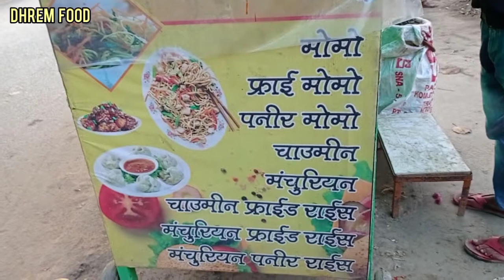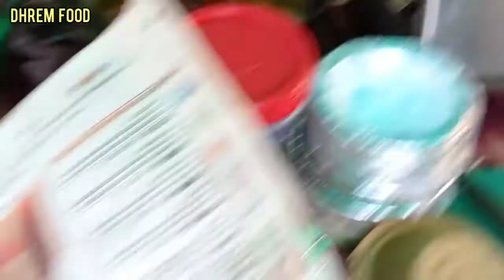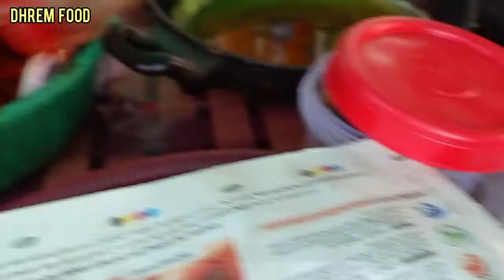Sarkari Pura Ka Manchurian Fried Rice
Hello Dhrem Food To Our Channel. In Today's Video We Cover " Manchurian Fried Rice" At Sarkari Pura. You  Should Definitely Try It .